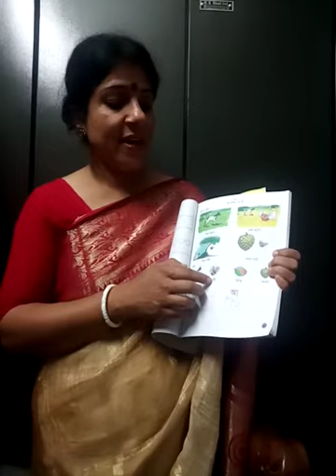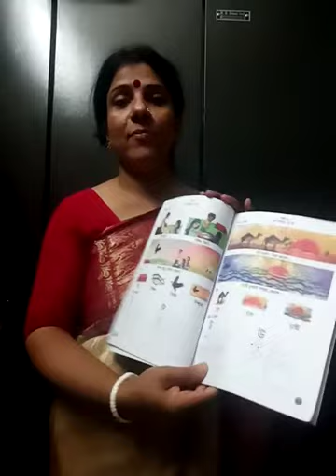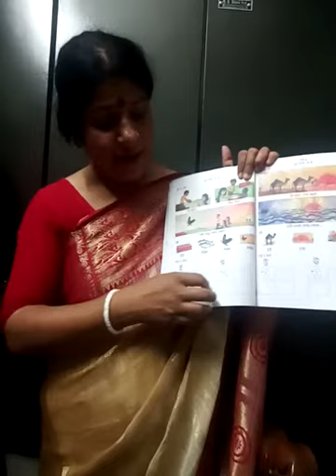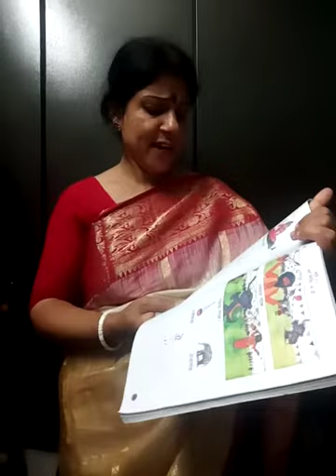বিষয়ঃবাংলা পাঠঃ৭থেকে১০ শ্রেণিঃ১ম তারিখঃ১৭/৪/২০২১